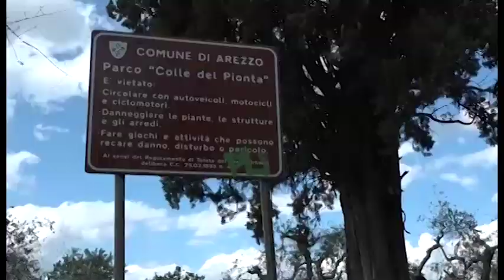Maxi retata al Pionta, i pusher restano in carcere: la decisione del Riesame